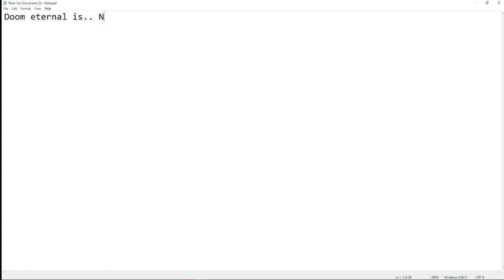DOOM ETERNAL : TUTORIALS FOR STOOPID PLAYERS (EPISODE #1 : "THE BEGINNINGS")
Intro by : @B3RS3RK3R